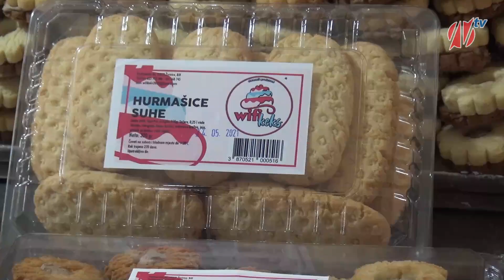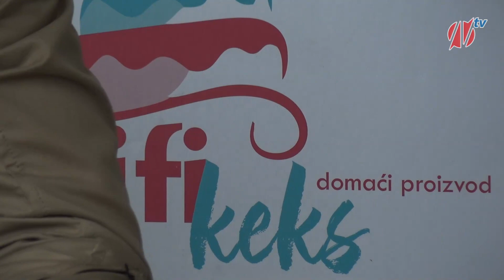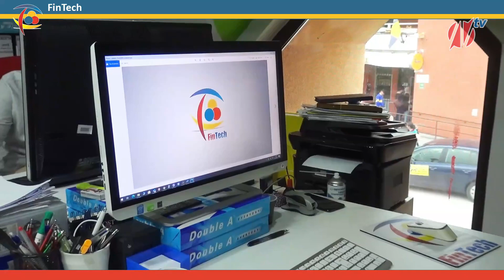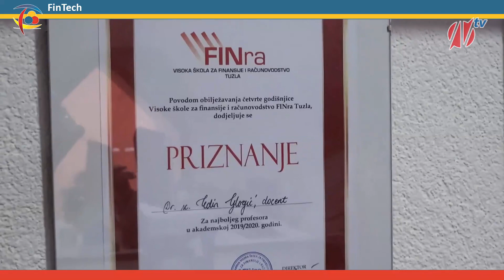Put do uspjeha: "WIFI" i proizvodnja domaćeg keksa u Živinicama